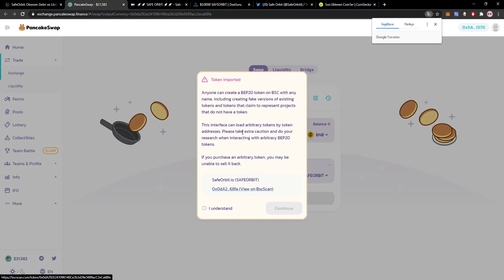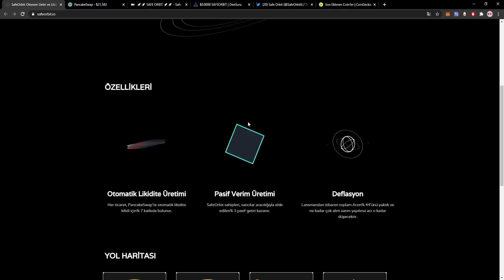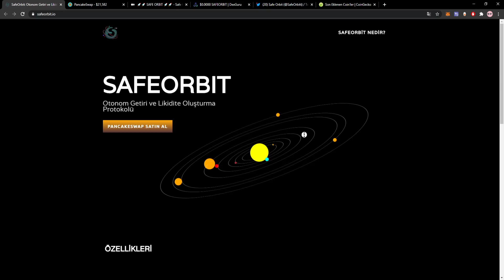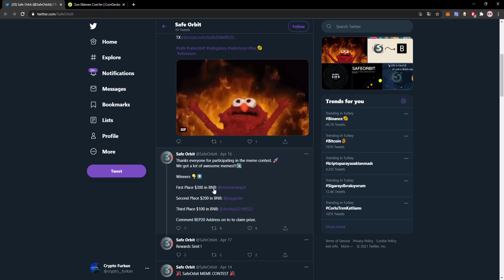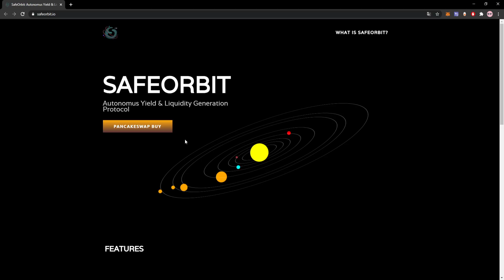🔥 SAFEORBİT.İO | OTONOM GETİRİ VE LİKİDİTE OLUŞTURMA PROTOKOLÜ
🔥 SAFEORBİT 🔥